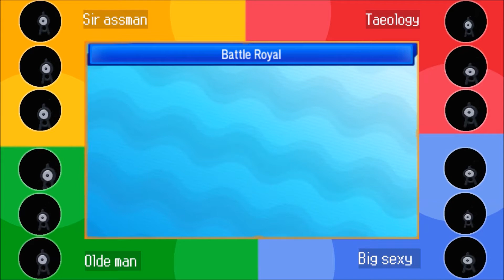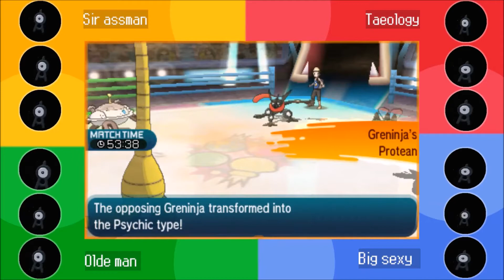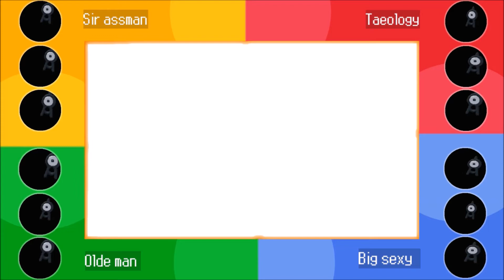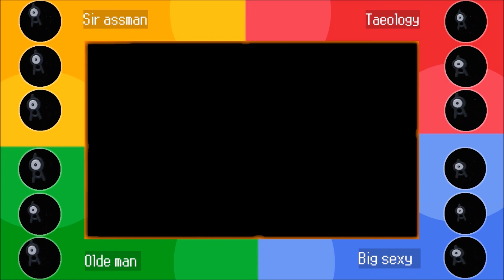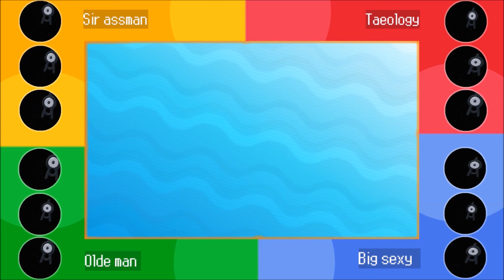(PG-13) Leave Chanser alone! (FFA)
What's up Y'all, LegnaK here for a new series taking things a little... lighter in terms of battling where I, along with three other of my friends are going to be battling in an all our Royale free for all! Let's see who reigns supreme, who takes the biggest L and who just straight up breaks my PG rule!